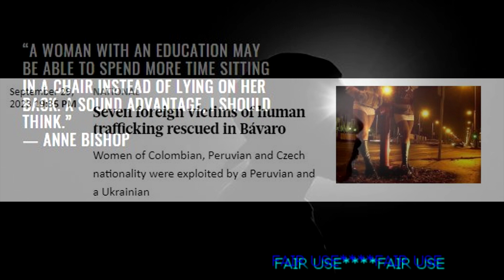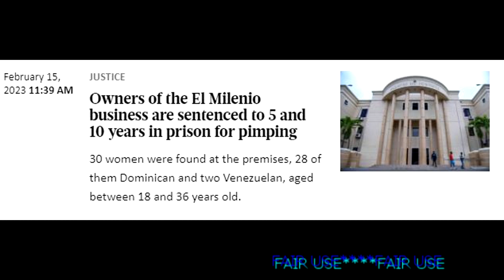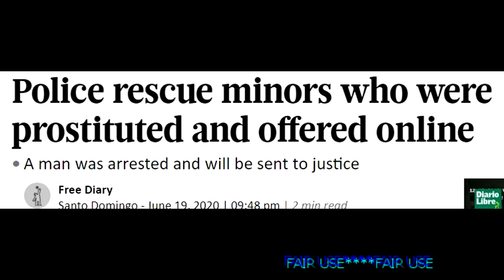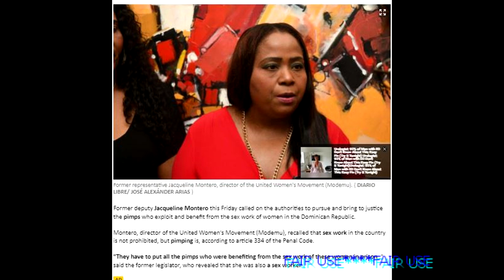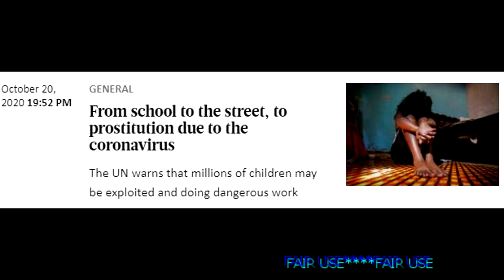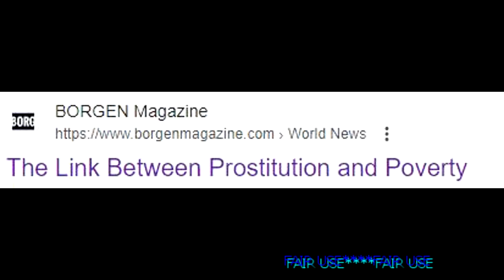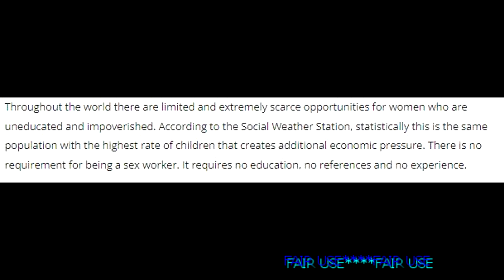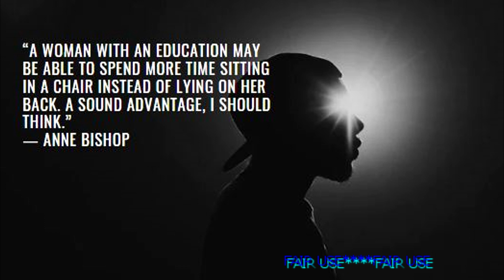STOP THE MADNESS | PREDATOR PARADISE | STOP THE PROMOTION OF SEX TOURISM & PROSTITUTION, SOSUA, D.R.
STOP THE MADNESS | PREDATOR PARADISE | THE LUNACY OF THOSE WHO ADVOCATE FOR PROSTITUTION IN THE D.R. SOSUA BOCA CHICA PUNTA CANA

I am hopeful that you find the information useful and informative.  Sharing about the Dominican Republic and its wonderful people, culture as well as travel and investment opportunities are our goal and pleasure.
 SELECT the LIKE & NOTIFY buttons.
 SHARE the Channel with others

"FROM ME TO YOU, DOMINICAN RENDEZVOUS"!

About Dominican Rendezvous & Buena Vista Caribbean Properties
Dominican Rendezvous is an informational channel under the auspices of Buena Vista Caribbean Properties (BVCP).

We use our professionalism, quality standards and strong work ethic to assist you with information and resources if you are thinking of investing in the Dominican Republic.

Video Editing by: Akira Studios
Music in this video is compliments of:
Various Photos Used in this video compliments of:
Envato Elements